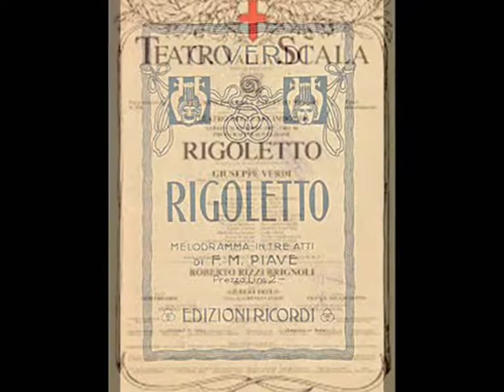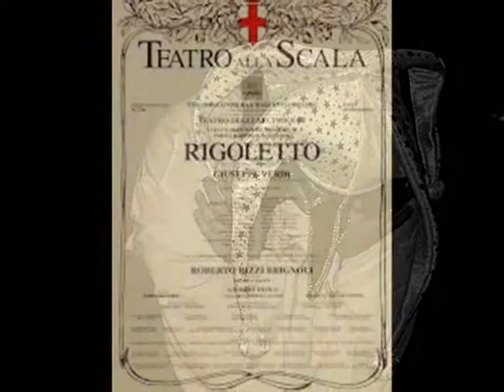CORTIGIANI VIL RAZZA DANNATA / Ópera Rigoletto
CORTIGIANI VIL RAZZA DANNATA. Aria de la ópera Rigoletto.
GRABADA EN VIVO.

Concierto "INSIEME - Gira Nacional 2013". Grabada en vivo en el teatro COTESMA de San Martín de los Andes, en el marco del concierto junto a la Orquesta Barroca Cordillerana, en julio de 2013, en la Gira Nacional 2013.
Canta el reconocido barítono argentino CLAUDIO ACEVEDO, esta dolorosa y exigida aria de una de las más bellas y fascinantes óperas de Verdi: Rigoletto.

Claudio Acevedo es ademas el crerador y director de la compañía lírica IL BARITNO EVENTOS, con la que ya sea en eventos privados, cenas o eventos corporativos u oficiales, lleva 9 giras nacionales y canta además en Chile, Brasil y Uruguay.
Ganador en septiembre del año 2012, en Italia, del concurso ONLUS ACOMUS.